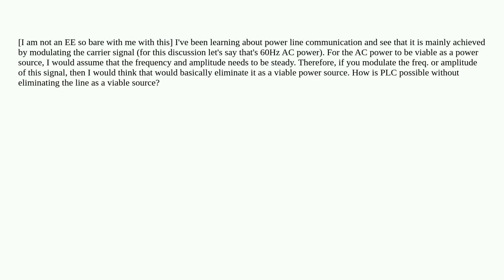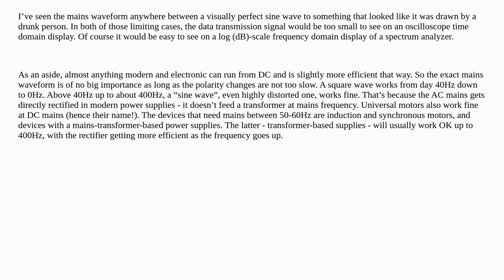Electronics: How is power line communication (PLC) possible without screwing up the line as a via...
How is power line communication (PLC) possible without screwing up the line as a viable power source?

A special thanks goes out to the community

  modulation communication power-line-communication